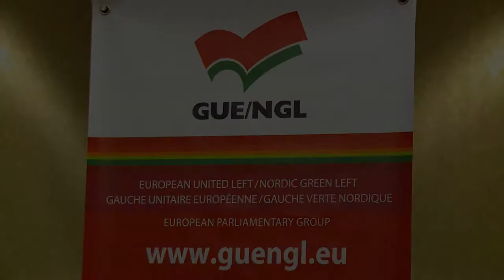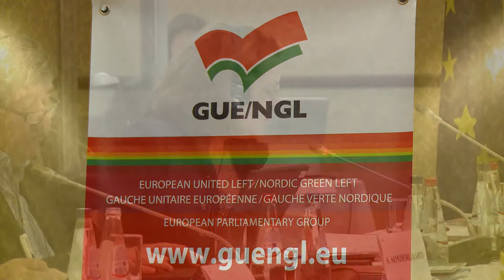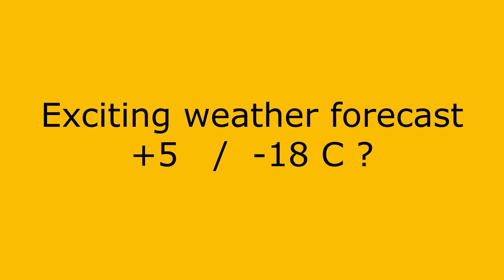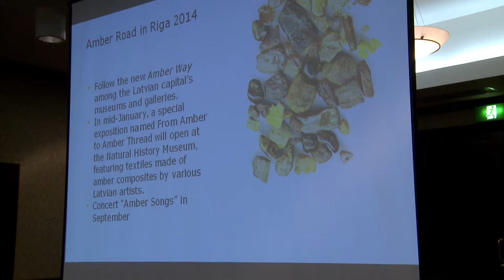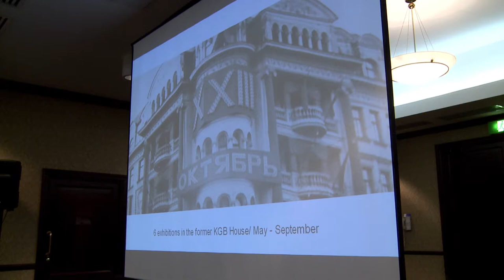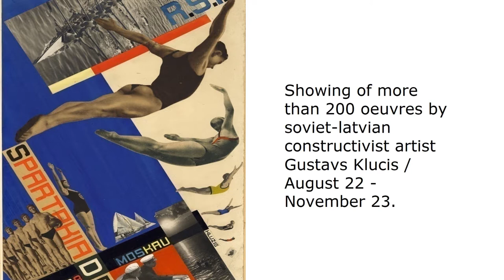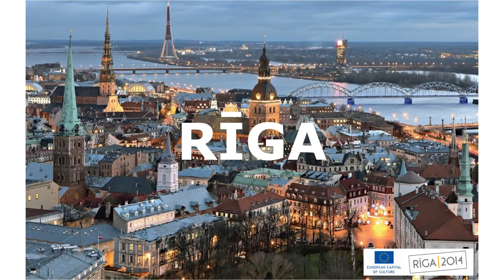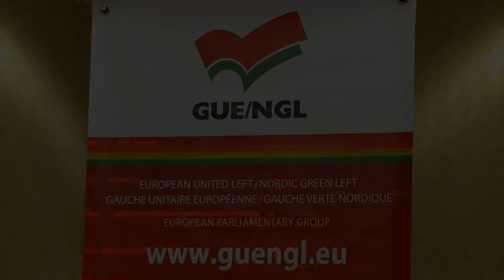Interneta tiešraides ieraksts Bureau of the GUE/NGL 20.09.2013. Part 4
Bureau of the GUE/NGL in Riga (Latvia)
19-20 SEPTEMBER 2013

PART 4

Chair:
► Gabi Zimmer, President of the GUE/NGL
► Alfred RUBIKS, MEP

RIGA - CAPITAL OF EUROPEAN CULTURE 2014

► Mayor Nils USAKOVS
► Representatives of Riga City Council